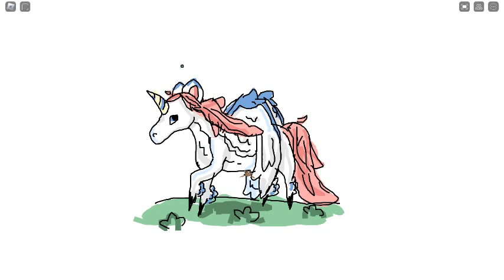I drew an alicorn.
free draw